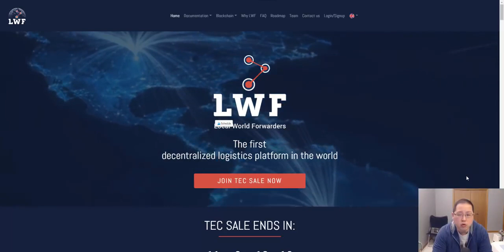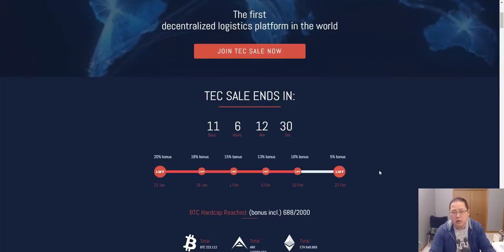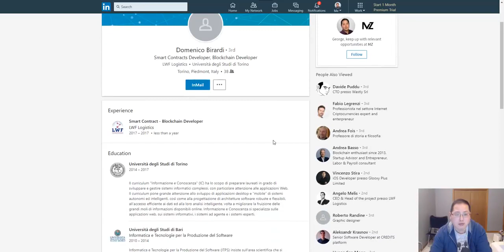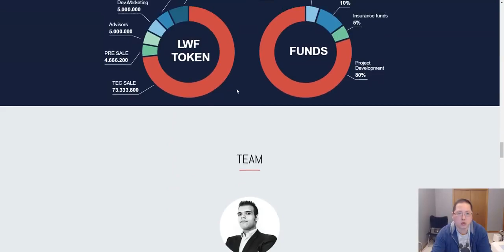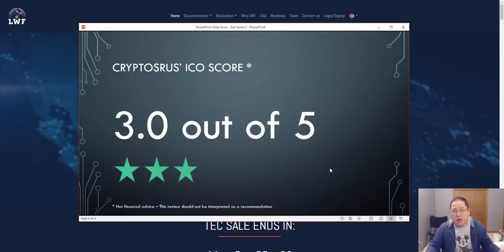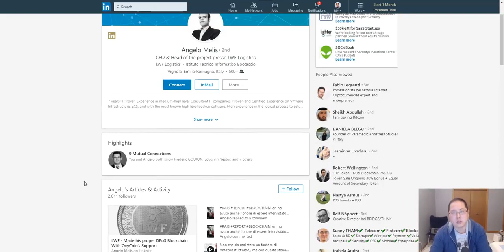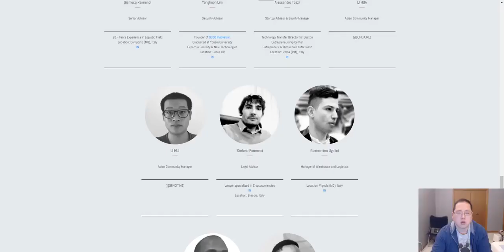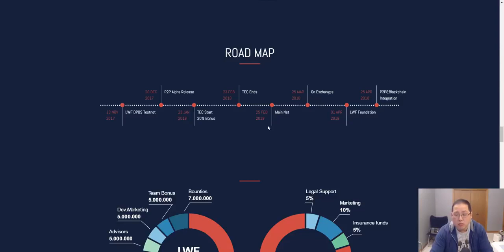LWF - First decentralized logistics platform - Dpos System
The LWF ICO Review [Decentralized Logistics Platform] - Interesting in investing in the LWF's ICO? Take a look at my take on this company, the founders, the token.

In FinTech news this week Local World Forwarders announces the first blockchain based decentralized logistics platform. The Local World Forwarders project has their own blockchain capable.

This is a paid press release, which contains forward looking statements, and should be treated as advertising or promotional material. Bitcoin.com does not endorse nor support this product/service.

The Blocklancer ICO Review [Decentralized Freelancer Platform ] - Interesting in investing in the Blocklancer's